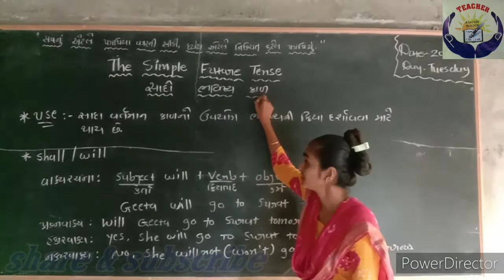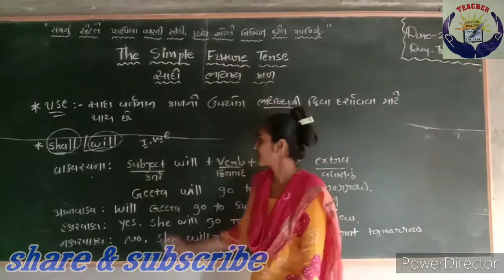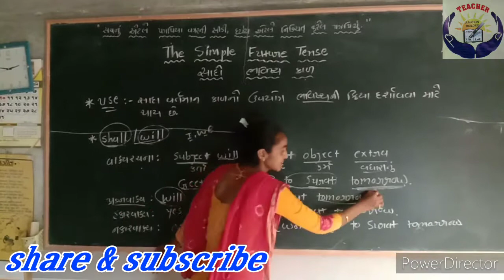THE SIMPLE FUTURE TENSE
English grammar /the simple future tense explanation by hetal dabhi